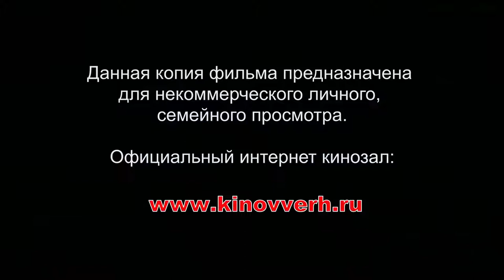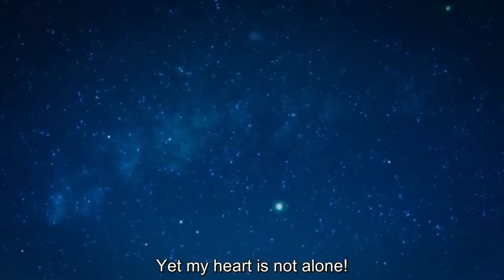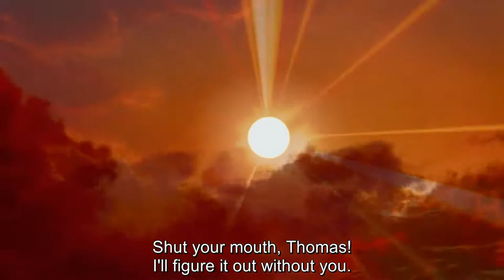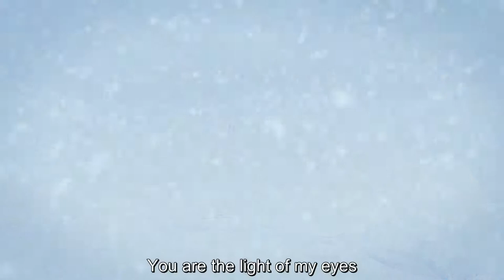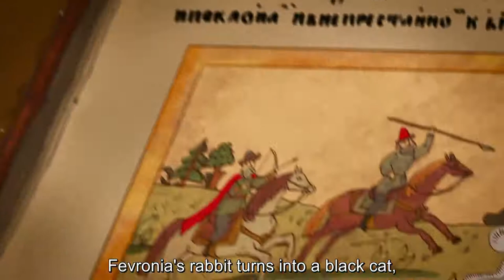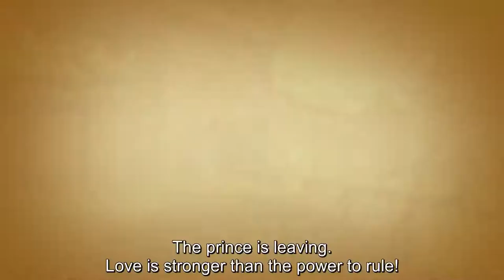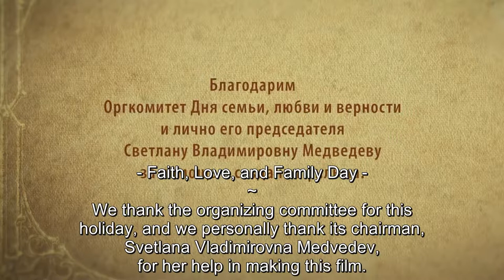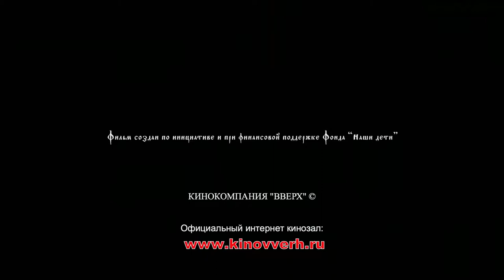Saints Peter & Fevronia [English Subtitles] - Christian Family Friendly Russian Film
Thanks to Russian-Faith.com for subbing this. Worth a save.

The only denomination that counts, is you + King Jesus Christ
"Therefore if the Son makes you free, you shall be free indeed."—John 8:36

Jesus is YHWH's—RIGHT HAND

Psalm 20:6
Now I know that the Lord saves His anointed;
He will answer him from His holy heaven
With the saving strength of His right hand.

Psalm 80:15
Even the shoot which Your right hand has planted,
And on the son whom You have strengthened for Yourself.

Psalm 63:8
My soul clings to You;

Psalm 139:10
Even there Your hand will lead me,
And Your right hand will lay hold of me.

Isaiah 41:13
“For I am the Lord your God, who upholds your right hand,
Who says to you, ‘Do not fear, I will help you.’

Psalm 16:11
You will make known to me the path of life;
In Your presence is fullness of joy;
In Your right hand there are pleasures forever.

Psalm 48:10
As is Your name, O God,
So is Your praise to the ends of the earth;
Your right hand is full of righteousness.

Psalm 73:23
Nevertheless I am continually with You;
You have taken hold of my right hand.

Exodus 15:12-13
Thou stretchedst forth thy right hand, the earth swallowed them up.
Thou hast guided in thy righteousness this thy people whom thou hast redeemed, by thy strength thou hast called them into thy holy resting-place.

Revelation 1:20
As for the mystery of the seven stars which you saw in My right hand, and the seven golden lampstands: the seven stars are the angels of the seven churches, and the seven lampstands are the seven churches.

Psalm 110:1
Yahweh said to my Lord, Sit [dwell] at my right hand, until I make thine enemies thy footstool.
*SIT [Strongs 3427. yashab] = sit, remain, dwell, establish